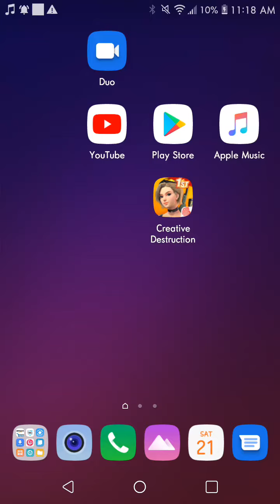Kids exposing me 💞